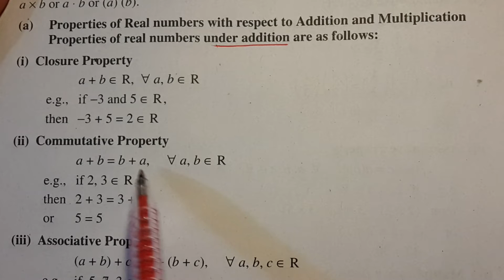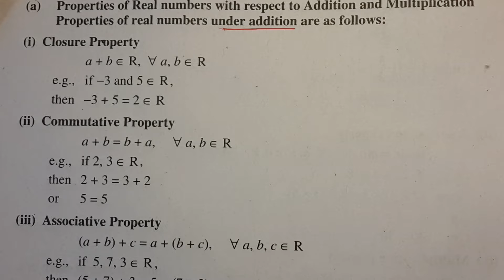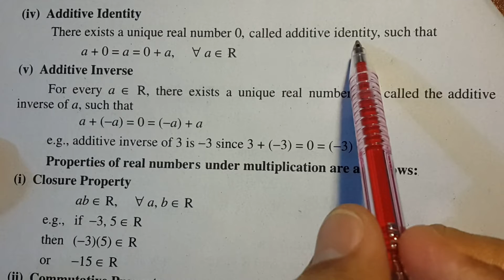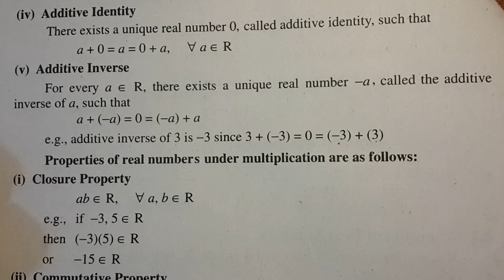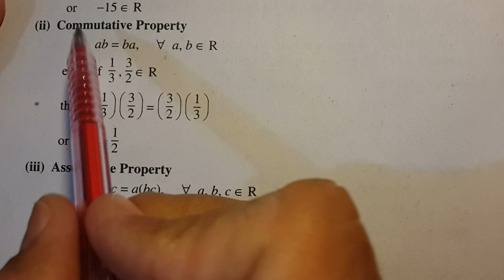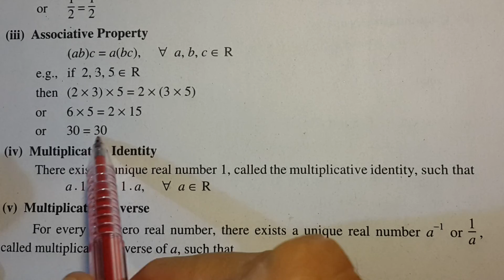Maths 9 Chapter 2 Exercise 2.2 Properties of Real Numbers